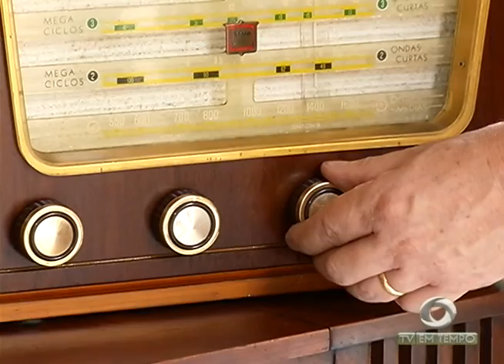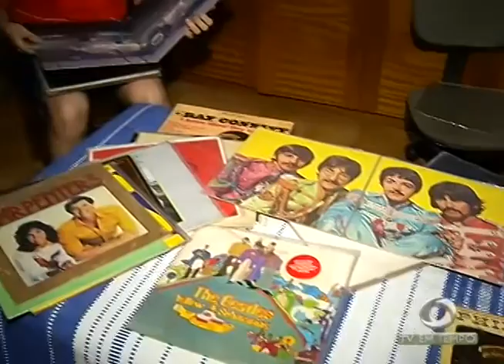Feiras de Manaus devem ser muito visitadas nas olimpíadas, mas, higiene deixa a desejar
02º BLOCO JORNAL 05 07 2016 - Feiras de Manaus deve ser muito visitadas nas olimpíadas, mas, higiene deixa  a desejar